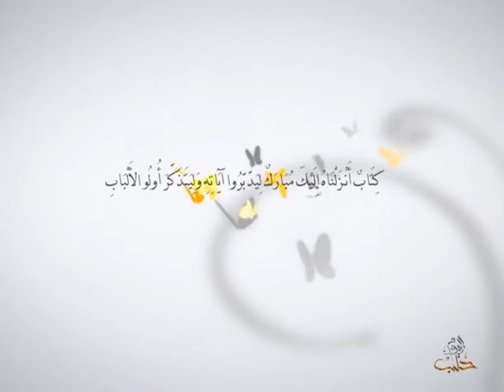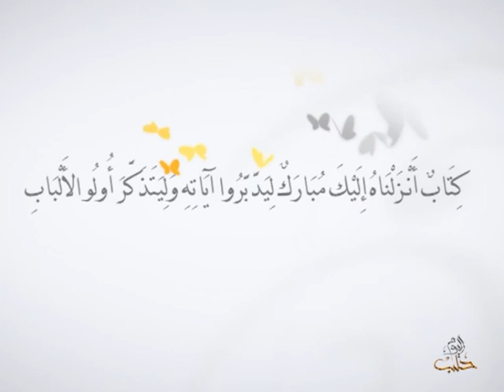أفلا يتدبرون - الحلقة 114